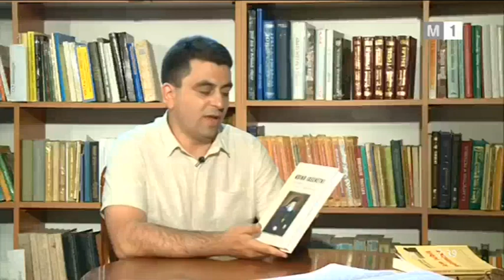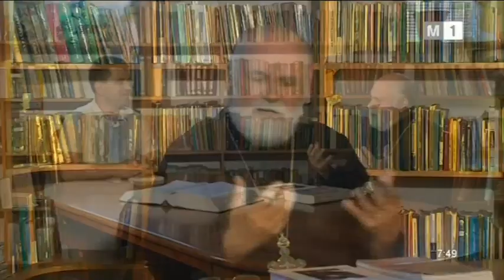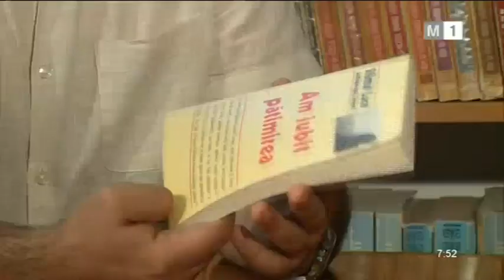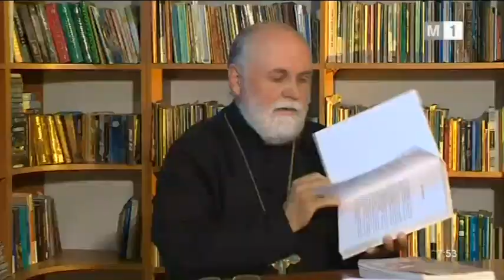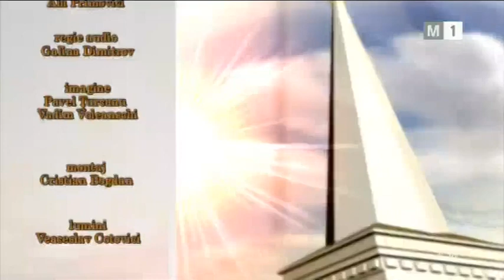„Voino Iasinețchi - arhiepiscop și chirurg. Viața și Hagiografia”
„Voino Iasinețchi - arhiepiscop și chirurg. Viața și hagiografia”, în traducere de pr. Vasile Ciobanu.  Despre apariția editorială de la Chișinău. Fragment din emisiunea „Cuvintele Credinței” din 5 august 2018.